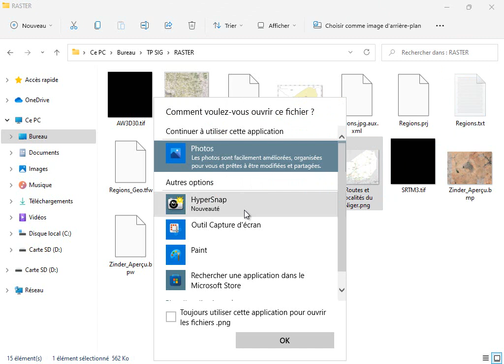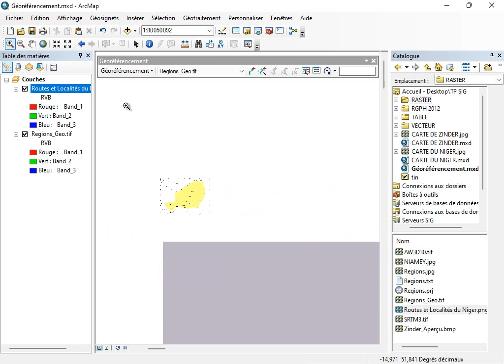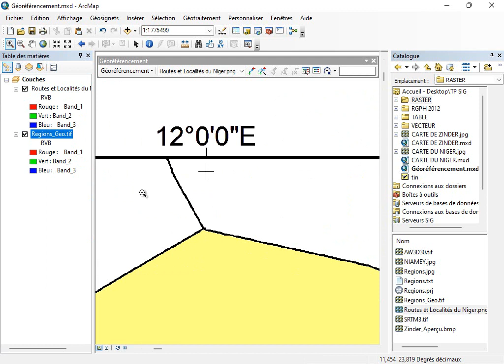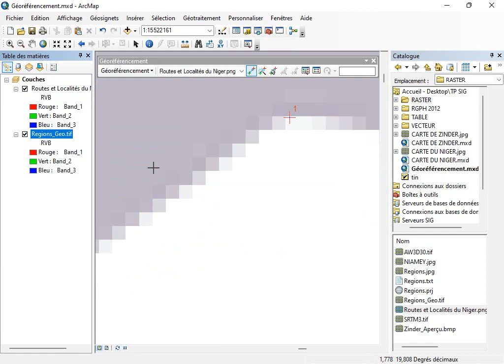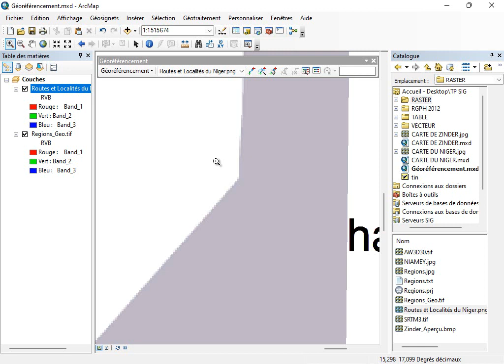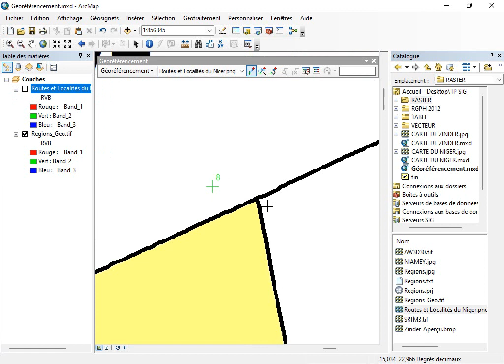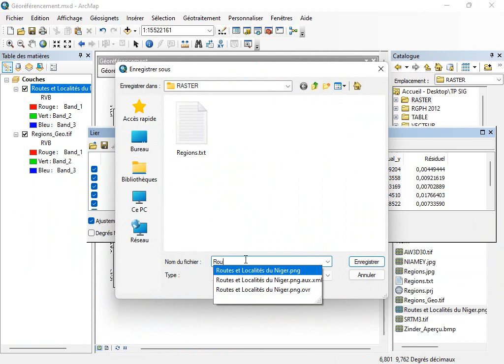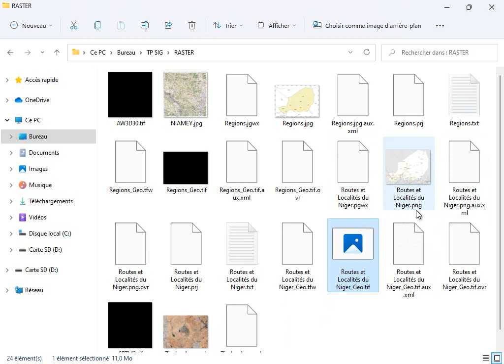02 - Géoréférencement de la carte des routes et localités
Cette vidéo montre comment faire le géoréférencement d'une carte/image ne disposant pas des coordonnées ou géoréférencement relatif. Elle est la troisième de la nouvelle série d'apprentissage de ArcGIS Desktop.